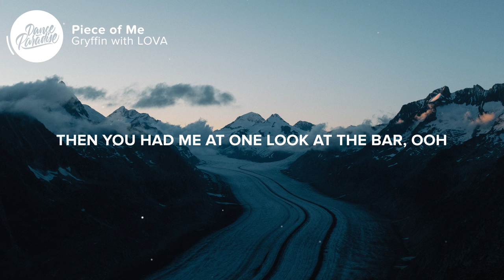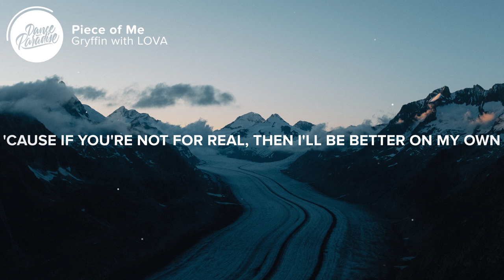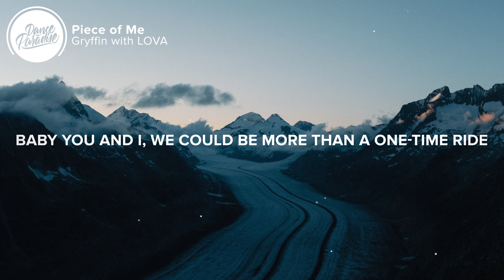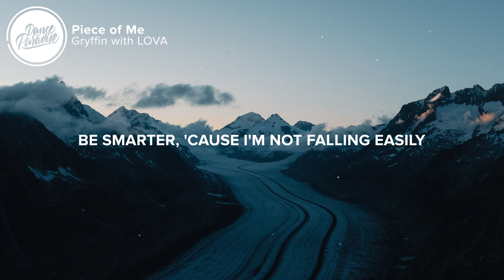Gryffin - Piece of Me (Lyrics) with LOVA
⚡️ Ooh, please don't go and fuck with my heart

🎤 Lyrics: Gryffin - Piece of Me (with LOVA)

[Verse 1: LOVA]
I'm so sick of love songs, sick of waiting for the one
I'm so sick of talking, empty words, don’t get me wrong
It's not like I don't want it, longing for somebody
But every time I tried it, always ended up alone

[Pre-Chorus: LOVA]
Then you had me at one look at the bar
Oh, oh, oh, oh, oh, oh, wooh, wooh

[Chorus: LOVA]
If you want a piece of me, try harder
You gotta try harder, be smarter
'Cause I'm not falling easily

[Drop: LOVA]
Na-na-na-na
Na-na-na-na
If you want a piece of me
Na-na-na-na
Na-na-na-na, ooh
Na-na-na-na

[Verse 2: LOVA]
Don't mean to be cold, but are you down to take it slow
'Cause if you're not for real, then I'll be better on my own
It's not like I don't want you, always waited for you
But I've been building walls, 'cause I am scared to get too close

[Drop: LOVA]
Na-na-na-na
Na-na-na-na
Na-na-na-na
Na-na-na-na, ooh
Na-na-na-na

[Bridge: LOVA]
You got me so high, wanna throw myself into the night
(To the night, to the night, to the night, to the night)
Baby you and I, we could be more than a one-time ride

[Drop: LOVA]
Na-na-na-na
Na-na-na-na
Na-na-na-na
Na-na-na-na, ooh
Na-na-na-na

👨‍💻 If you like "Gryffin - Piece of Me (with LOVA)" check out these other tracks:

Picture credit
📷  Jakub Chlouba

👩‍💻 Share Gryffin - Piece of Me (with LOVA) with your friends!